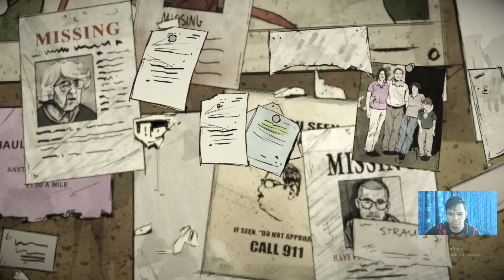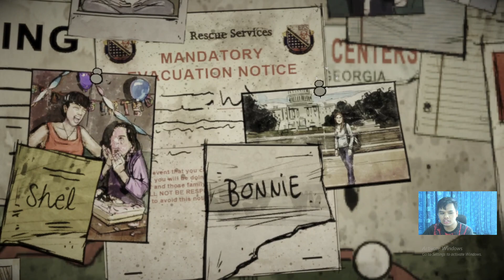SAMBUNGAN CERITA THE WALKING DEAD 400DAYS PART 1